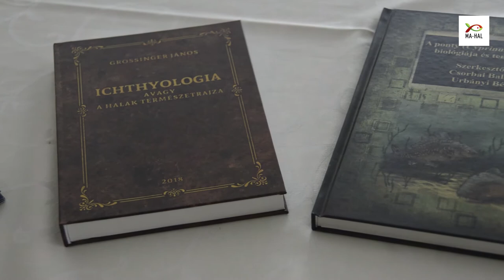MA-HAL közgyűlés (2019.05.23.) - Erdős Norbert EP képviselő megnyitója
2019. május 23-án tartotta Budapesten idei első közgyűlését a Magyar Akvakultúra és Halászati Szakmaközi Szervezet (MA-HAL).

Dr. Németh István elnök úr köszöntése után Erdős Norbert EP képviselő úr, az EP Halászati Szakbizottságának tagja tájékoztatta a jelenlévőket az ágazatot érintő 2020 utáni Európai Uniós támogatásokról és a bizottság munkájáról, majd Dr. Viski József helyettes-államtitkár úr, a Magyar Halgazdálkodási Operatív Program (MAHOP) Irányító Hatóságának vezetője tartotta meg előadását a MAHOP jelenlegi helyzetéről.

Az előadások után elfogadásra kerültek a MA-HAL szakmai és pénzügyi beszámolói, végezetül pedig Dr. Szűcs István elnökhelyettes úr gondolatébresztő előadást tartott a tagság részére egy kereskedőház létrehozásának lehetőségéről.